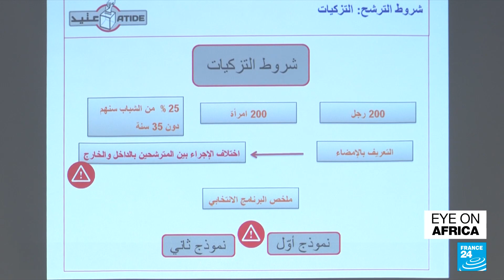Tunisia parliamentary elections: Over 1,400 candidates joining the race • FRANCE 24 English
A total of 1,429 candidates have applied to contest Tunisia's parliamentary elections scheduled to be held on December 17, the country's election commission said. FRANCE 24's team on the ground reports.